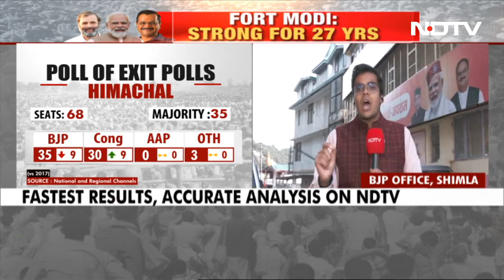Ahead Of Results, Posters Of PM, Chief Minister Jai Ram Thakur At BJP's Himachal Office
Assembly Election Results 2022: Posters outside the BJP office in Shimla have photos of PM Modi and Himachal Pradesh Chief Minister Jai Ram Thakur with "Modi-Jai Ram ki sarkar  (Modi and Jai Ram's government)" written on them. This emphasises the BJP's plank of double-engine government in Himachal Pradesh.